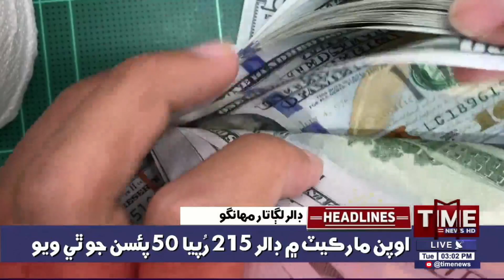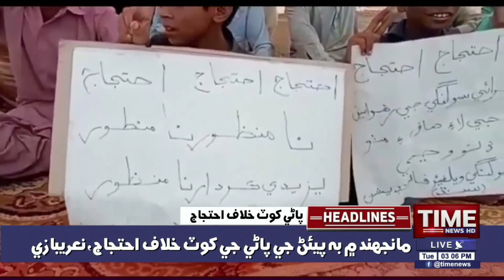Time News Headlines 03 PM | 21 June 2022 | Sindhi News Headlines